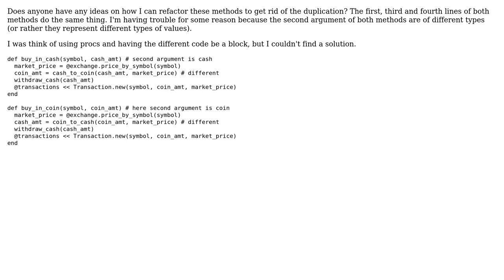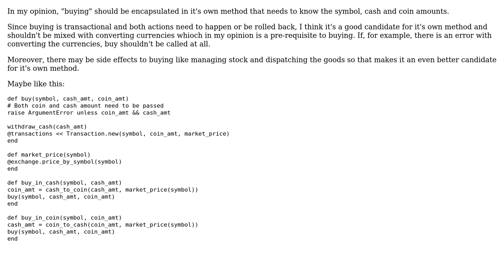Buying in cash or coins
With thanks & praise to God, and with thanks to the many people who have made this project possible! | Content (except music & images) licensed under CC BY-SA | Music | Images & others | With thanks to user lrosskamp user Jamal user bodgix and the Stack Exchange Network Trademarks are property of their respective owners. You are responsible for your own actions.